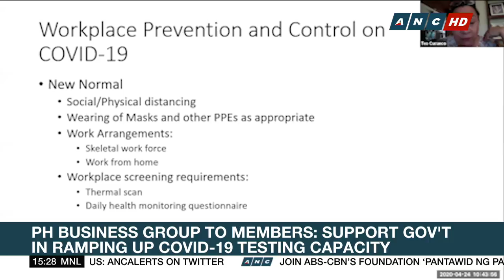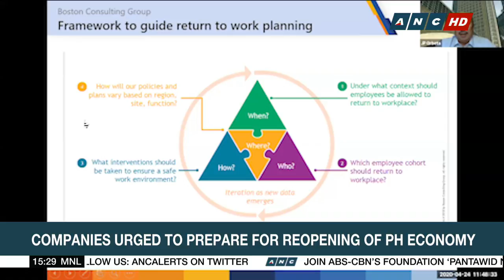PH Business group to members: Support gov't in ramping up Covid-19 testing capacity | ANC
Companies here in the Philippines renew calls to help government beef up its testing capacity for Covid-19 as business groups hope to accelerate the easing of strict lockdown measures. Business leaders have also begun preparing for the reopening of the economy despite uncertainties over how long the lockdown will be in place.